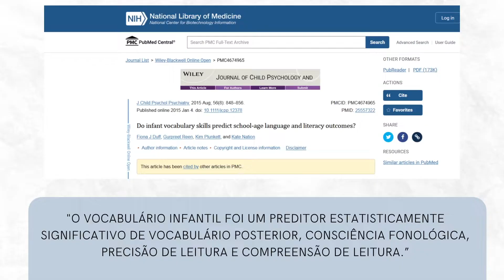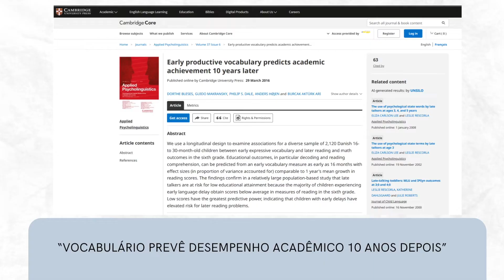PRIMEIROS PASSOS PARA ALFABETIZAÇÃO: Vocabulário | COMO ENSINAR uma criança a ler e escrever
Como ensinar uma criança a ler e escrever? Lição de Três Tempos: PRIMEIROS PASSOS PARA ALFABETIZAÇÃO (Vocabulário).
Como ensinar meu filho palavras novas? O que seu FILHO precisa saber antes de Ler e Escrever? Antes de aprender a ler e escrever uma criança precisa desenvolver algumas habilidades que farão toda a diferença no processo de alfabetização. A pré-alfabetização é um período muito importante. Por quê? Pesquisas reforçam: um dos fatores que influência uma alfabetização bem‑sucedida é o tamanho do vocabulário da criança (veja referências abaixo).
Quanto mais os pais ajudarem seus filhos a desenvolver o vocabulário, mais preparados eles estarão para a alfabetização. Neste vídeo, eu menciono uma Atividade do Método Montessori que pode ser aplicada para ensinar novas palavras e conceitos as crianças: a Lição de Três Tempos (Atividade Montessoriana).
A Lição de Três Tempos  foi utilizada, inicialmente, por Édouard Séguin, posteriormente, adotada por Maria Montessori. Como em toda atividade montessoriana, lembre-se sempre de respeitar o tempo e o ritmo de cada criança.
Fontes:
BLESES, D., MAKRANSKY, G., DALE, P., HØJEN, A., & ARI, B. (2016). Early productive vocabulary predicts academic achievement 10 years later. Applied Psycholinguistics, 37(6), 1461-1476. doi:10.1017/S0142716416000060
Duff FJ, Reen G, Plunkett K, Nation K. Do infant vocabulary skills predict school-age language and literacy outcomes? J Child Psychol Psychiatry. 2015 Aug;56(8):848-56. doi: 10.1111/jcpp.12378. Epub 2015 Jan 4. PMID: 25557322; PMCID: PMC4674965.

[1] Para Bebês entre 0-18 meses: “O Bebê Montessori”

[2] Para crianças de 1-3 anos: “A Criança Montessori”.

[3] Para crianças de 3-6 anos: “A Descoberta da Criança”

[4] Montessori para Iniciantes: “Método Montessori: Uma Introdução para Pais e Professores”

[5] Livros de Maria Montessori para começar: “O Segredo da Infância”

[6] Livros de Maria Montessori para começar: “A Mente da Criança”

//👩‍🎓Gostaria de saber um pouco mais sobre mim?👩‍🎓
⌛CAPÍTULOS⌛
0:00 Introdução
1:36 Vocabulário e Alfabetização
2:26 Lição de Três Tempos
2:54 Passo 1 da Lição de Três Tempos
5:31 Passo 2 da Lição de Três Tempos
8:01 Passo 3 da Lição de Três Tempos
10:30 Não Cometa Esse ERRO
//★SOBRE O CANAL★:
Se você está procurando inspirações de atividades que ajudem no desenvolvimento da sua criança e quer construir uma forte relação de respeito e amor com seu filho, então você está no canal certo!
Sei que a rotina da maioria das mães e pais é muito puxada, portanto, resolvi criar esse canal para te ajudar durante a desafiadora jornada de criar e educar os filhos.
Para desenvolver-se integralmente as crianças necessitam de estímulos que proporcionam o seu desenvolvimento. Por aqui você vai encontrar conteúdos sobre: (1) como estimular e contribuir para o desenvolvimento cognitivo, físico, emocional e social das crianças (Atividades Inspiradas no Método Montessori); e (2) como construir uma relação saudável e respeitosa com nossos filhos (Criação e Educação Consciente e Respeitosa).
Prazer, eu sou a Cibele. Sou Cientista, Pesquisadora, Professora Universitária e a Mãe da Emilia.
Sejam muito bem-vindos(as) ao canal.